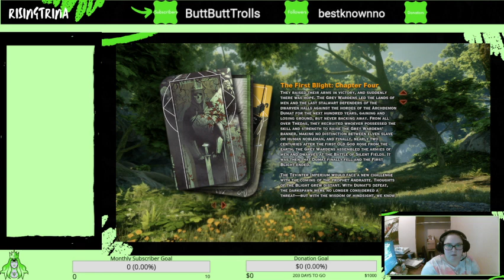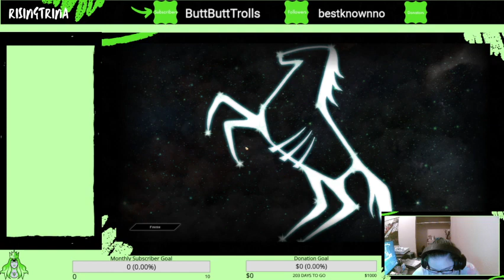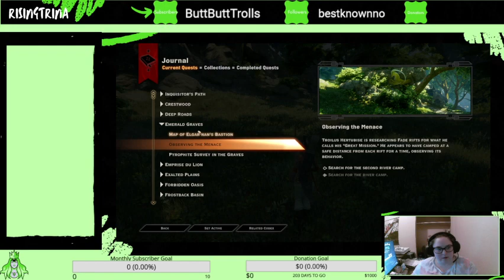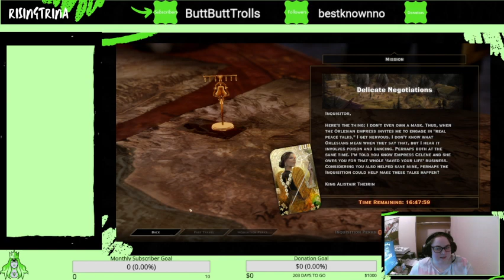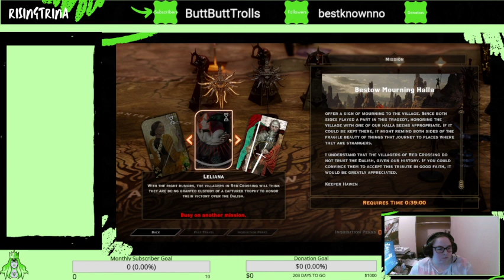Dragon Age Inquisition Ep 39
Playing some Dragon Age Inquisition and I am so excited to share this game with you all! I look forward to the new Dragon Age game so much.

check it out